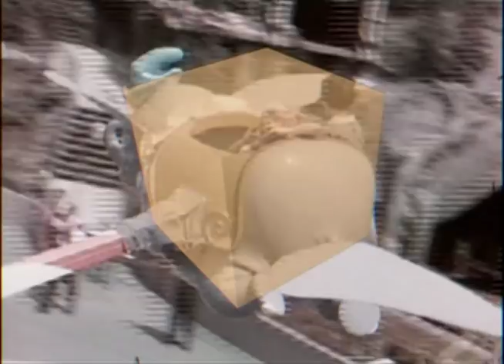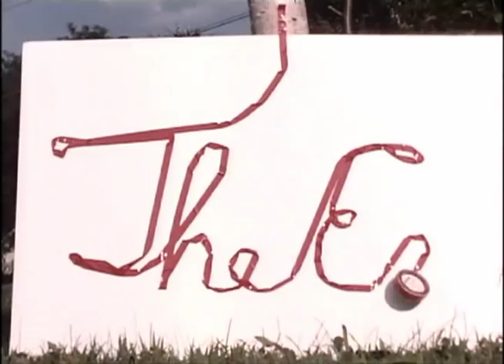Walls - Gaberdine (Truffle Shuffle's Epic Stoner)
Additional music production by Truffle Shuffle's Marc Lansley & Shumi.
Released by Kompakt.
Video by Marc Lansley with help from
Okinawa 69 & The Sustainable Love Corporation.
Original footage by Robbins Barstow.